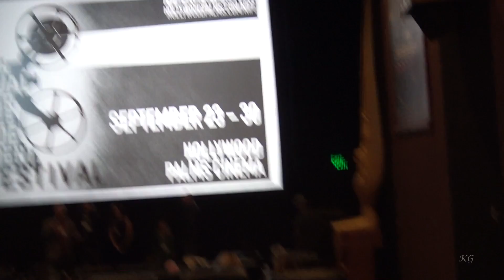Q&A for Counting, Killed in Action, Rockabye, & Saba